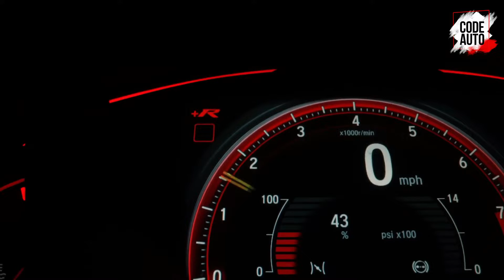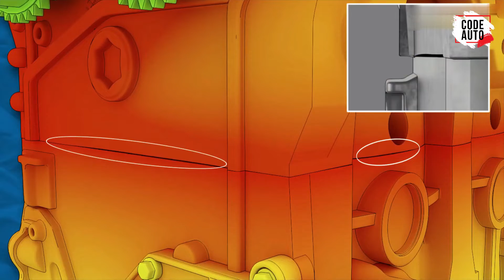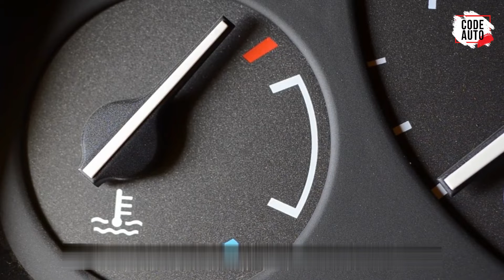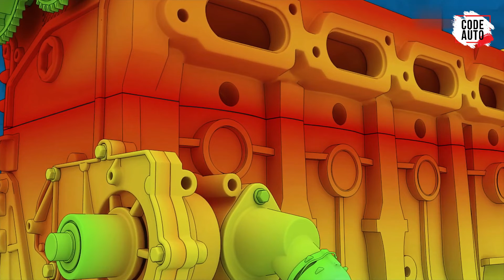وجه راس المحرك (جوان وش السلندر) وعلامات تلفه "Gasket Head"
🔴 وجه رأس المحرك أو جوان وش السلندر او كازكيت المحرك عبارة عن طبقات رقيقة من الفولاذ والالومنيوم والمطاط الصناعي وتوجد بين كتلة المحرك ورأس المحرك وتعمل على إغلاق  السلندر حتى تسمح بتكوين الضغط المناسب لعمل المحرك ، وبالتالي العمل بشكل صحيح وتوليد طاقة كافية للسيارة علشان تتحرك او وتسير ، بالإضافه لهذا يقوم وجه راس المحرك بمنع دخول سائل التبريد إلى السلندرات واختلاطها مع زيت المحرك ، فهو مثل ختم او قفل لجميع الاسطوانات داخل كتلة المحرك ، وعموماً تحتوي جميع السيارات الحديثة على وجه رأس المحرك ولكنه يختلف في سمكه وشكله بناءً على تصميم الشركة المصنعة للمحرك ، فى الماضى كان يتم تجهيز المحركات بوجه راس محرك مصنوع من الجرافيت أو الأسبستوس والمعروف بالحرير الصخرى ، ولكنها حاليا أصبحت أكثر متانة وتدوم لفترة أطول وأيضاً أقل عرضة للتسرب والتلف ، وفي النهاية إذا كان هناك مشكلة ما مع رأس المحرك أو كتلته فسوف يسمح وجود وجه راس المحرك للميكانيكي بفصل تلك القطعتين الكبيرتين من المحرك حتى يتمكن من اصلاحها بشكل فردي ، في حلقة اليوم سوف نتحدث عن أسباب تلف وجه رأس المحرك وما هي علامات او اعراض تلفه وكيف تحافظ عليه من التلف.
00:00 جوان وش السلندر وعلامات تلفه (وجه رأس المحرك) "Gasket Head"
02:03 اسباب تلف جوان وش السلندر
03:58 علامات تلف جوان وش السلندر
08:38 الحفاظ على جوان وش السلندر